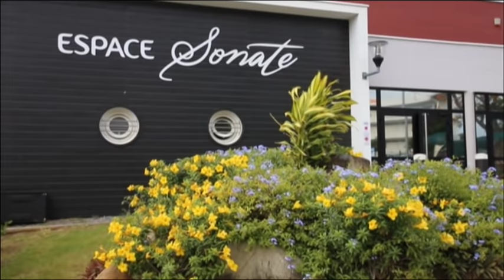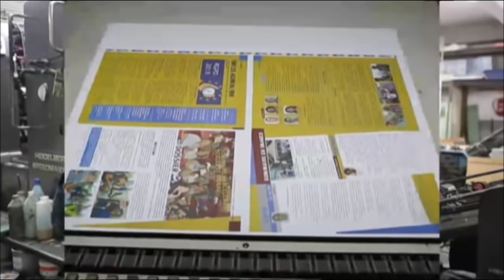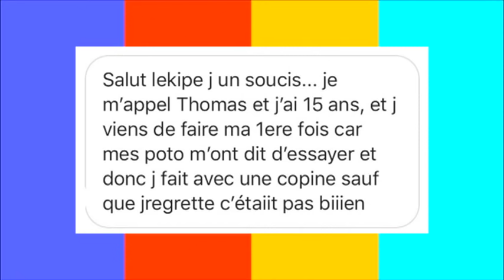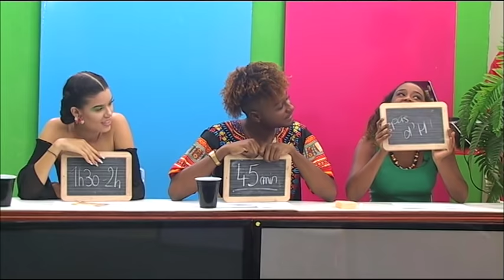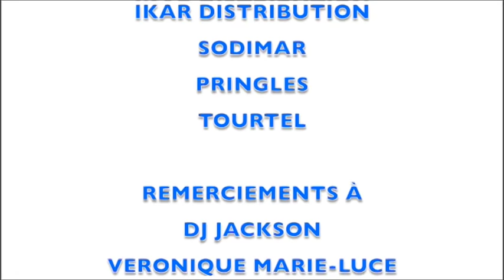LeSquatTv : Emission 29 - Invité MORGANE EDVIGE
LeSquatTv tous les lundi à 20:45 en direct sur KMT !

Production : O.A.Y.A.R / 2019